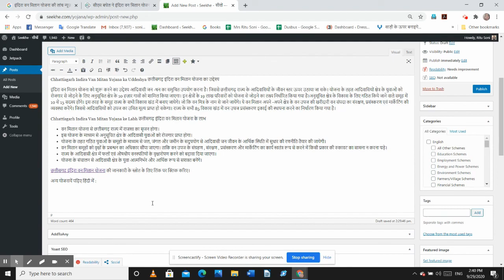Chhattisgarh Indira Van Mitan Yojana छत्तीसगढ़ इंदिरा वन मितान योजना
छत्तीसगढ़ इंदिरा वन मितान योजना की जानकारी के स्त्रोत के लिए लिंक पर क्लिक करिए
छत्तीसगढ़ इंदिरा वन मितान योजना लिंक :
छत्तीसगढ़ के मुख्यमंत्री भूपेश बघेल द्वारा आदिवासी क्षेत्र के विकास के लिए इंदिरा वन मितान योजना शुरू करने की घोषणा की गयी है। इस योजना की घोषणा 9 अगस्त 2020 को विश्व आदिवासी दिवस के अवसर पर मुख्यमंत्री द्वारा की गयी है। योजना का उद्देश्य वन धन का समुचित उपयोग करने के माध्यम से रोजगार सृजन करना है। योजना के तहत राज्य के अनुसूचित क्षेत्र के 10,000 आदिवासी गाँवों में युवाओं के समूह गठित करने का निर्धारण किया गया। युवाओं के समूह अपने - अपने क्षेत्र के वन संशाधन की मार्केटिंग, प्रसंस्करण आदि की व्यवस्था करने का कार्य करेंगे। योजना के संचालन से आदिवासी क्षेत्र के युवाओं को रोजगार मिलेगा। फलस्वरूप आदिवासीय जन जीवन आर्थिक रूप से सशक्त होगा। इससे राज्य में राजस्व का निर्माण होने के साथ हीं आदिवासीयों को देश की मुख्यधारा से जोड़ा जा सकेगा। आइये जाने वन मितान योजना की अब तक की जानकारी।